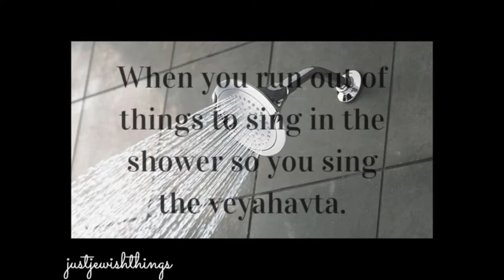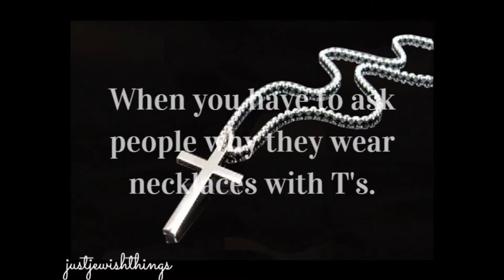Just Jew Things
Come to Jewish Culture Night this Saturday! Enjoy!
xoxo Elizabeth